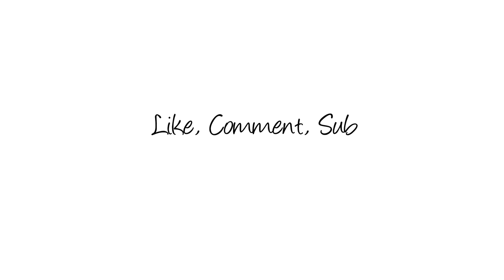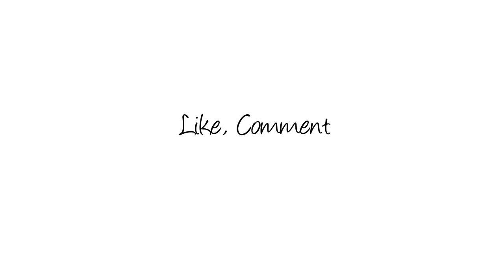Ngaji Rubaiyat Rumi #19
Ngaji Rubaiyat Rumi
Karya Maulana Jalaluddin Rumi
Edisi : 19
Bersama Kyai Kuswaidi Syafiie